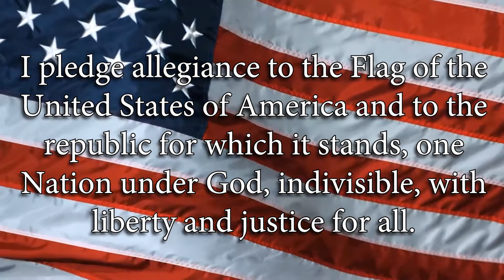Monday, December 4th Video Announcements